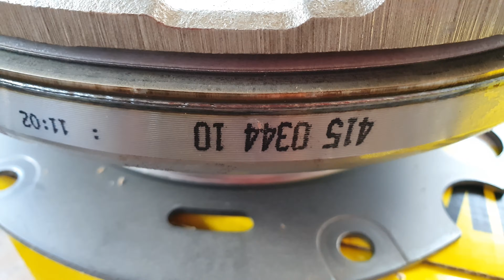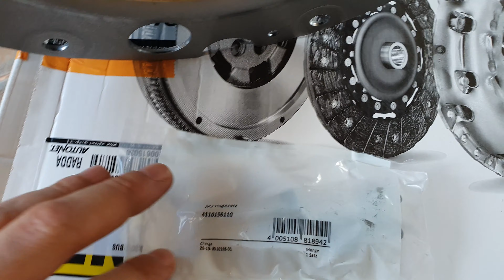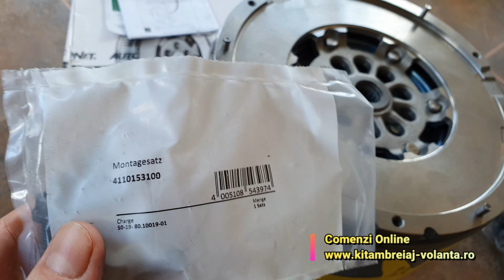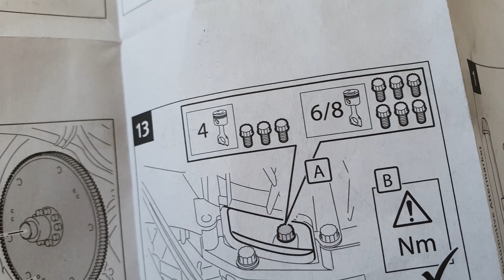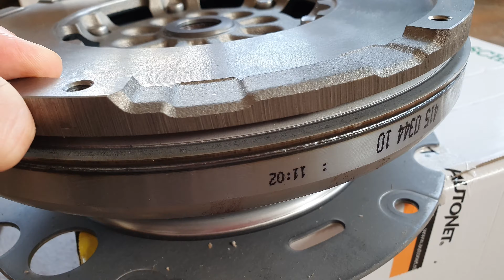Kit ambreiaj cu volanta masa dubla LUK AUDI A4 B8 2.0 tdi | Audi A5 2.0 tdi | Audi 2.0 tfsi Clutch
Audi Clutch Review Ambreiaj LUK si joc volanta masa dubla AUDI A4 B8 2.0 tdi AUDI A5 2.0 tdi Sportback AUDI A4 2.0 tfsi AUDI A5 2.0 tfsi AUDI Q5 2.0 tfsi manual transmission clutch. Informatii service si accesorii montare volanta luk audi 2.0 tdi .
Clutch video review = work time ambreiaj Audi powered by Efix Team

Ambreiajul cu volanta masa dubla LUK echipeaza de fabrica autoturismele AUDI A4 B8 cu motor 2.0 tdi din perioada 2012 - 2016 de 136 cp 143 cp 170 cp si cod motor CAGA CAHA CAGB CAGC CJCA CGLD

In video sunt evidentiate caracteristicile principale ale pieselor ce se regasesc in kit-ul complet de ambreiaj de la LUK 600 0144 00 :
- ambalaj producator LUK impreuna cu accesoriile de montaj
- stanta , coduri , aripioare si gravura producator rulment presiune impreuna cu manson ghidare
- set suruburi prindere drive place pe volanta si suruburi ambreiaj
- instructiuni si informatii montare ambreiaj si volanta LUK
- folosire 3 suruburi pentru TDI si 6 suruburi pentru TFSI
- Coduri ,  Diametrul si tipul placii de presiune cu sistem arcuri autoreglabile SAC 240mm
- gravura, coduri, stante si parte montare corecta disc ambreiaj
- imbunatatire disc ambreiaj care vine acum cu 4 arcuri de preluare socuri transmisie
- ghidaj aliniere pe arbore cotit
- butuc disc ambreiaj
- locas suruburi prindere drive plate pe volanta masa dubla
- Lipsa coroana dintata a volantei ( pentru electromotor - bendix ), aceasta fiind drive plate-ul
- volanta cu coduri stante si gravuri precum si ghidaj butuc si echilibrarile volantei pe partea dinspre arbore
- locas volanta prin care trece planetara fiind motor dispus transversal
- cum se folosesc accesoriile de montare conform instructiunilor de service
-  jocul la liber normal al modulului preasamblat cu urmatoarele valori conform producatorului :
- joc radial normal : 2,9mm
- unghi maxim de indepartare al jocului radial : 20 grade
- unghi maxim de degajare : 9 dinti
- CU rulment cu ace in volanta

Iti patineaza ambreiajul ? Bate volanta la rece sau cand opresti motorul ? Intra greu in viteza ?

este un site dedicat pentru kit ambreiaj, volanta masa dubla necesar tuturor marcilor auto si a fost infiintat cu scopul de a va oferi o modalitate utila si usor accesibila de a cauta si comanda produsele dorite.

Canalul de youtube a fost infiintat pentru a va putea prezenta si afla mai multe informatii despre tipurile si modele de volanta masa dubla, kit ambreiaj si rulment presiune, precum si pentru a va putea informa cum acestea se monteaza sau se inlocuiesc pe masina in mod corect si corespunzator specificatiilor producatorului.

Va multumim pentru alegerea facuta si ne bucuram sa fim alaturi de dumneavoastra .